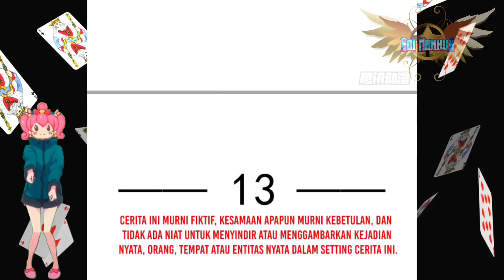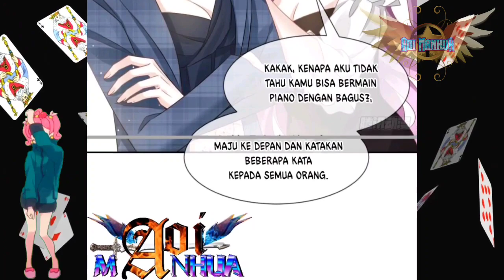Senjata Makan Tuan || Supreme AI System Ch 13 Bahasa Indonesia || Aoi Manhua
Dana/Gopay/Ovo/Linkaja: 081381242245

COPYRIGHT / LICENSING